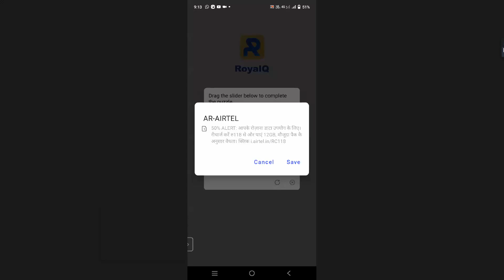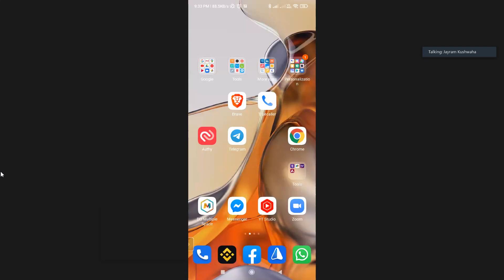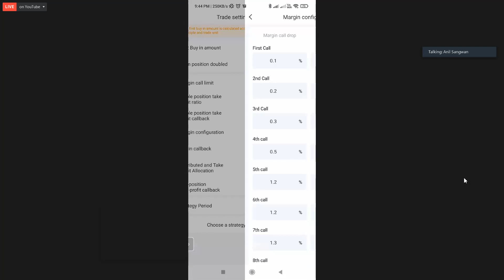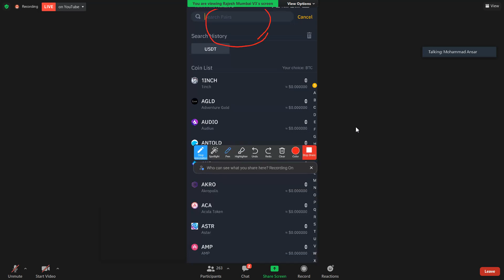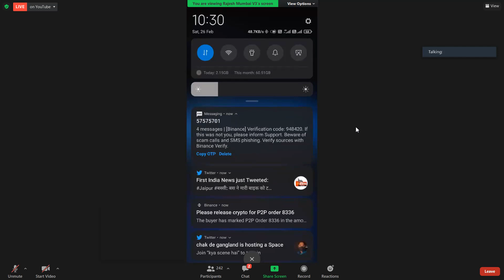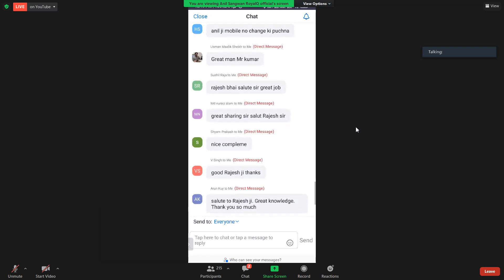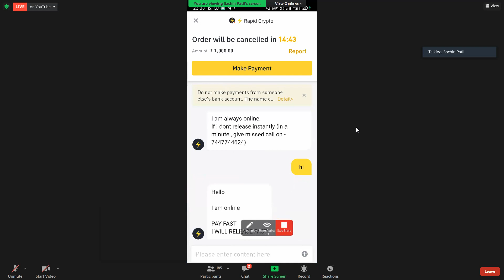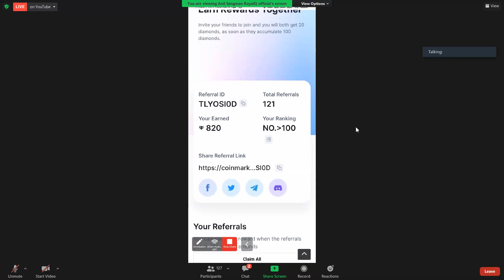Royal Q Technical season, Binance p2p fund transfer. @problemcare 26 February 2022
अगर आप क्रीप्टो करेंसी ट्रेडिंग  के बारे में थोड़ा बहुत भी जानते हैं तो यह आपके लिए है

आइये जानते हैं Royal Q क्या है? और कैसे वर्क करता है?

📈 Royal Q हॉंगकॉंग की कंपनी है जिसने एक ऐसा रोबोटिंग सॉफ्टवेयर तैयार किया है, जो Crypto ट्रेडर के लिए बहुत आसानी से प्रोफिट जनरेट करता है।

✅वर्ड नंबर1 क्रिप्टो एक्सचेंज BINANCE , Coinbase Pro और HUOBI हमें ये सुविधा प्रदान करते हैं कि हम Binance में अपना fund रखकर किसी भी थर्ड पार्टी से अपनी ट्रेड करवा सकते हैं।
       थर्ड पार्टी शिर्फ़ और शिर्फ़ हमारे एकाउंट मे buy&sell(Trade) करने के लिए एलिजबल होता है। हमारे fund को थर्ड पार्टी कभी विथडरॉल नही कर सकती है।
        इसी सिस्टम पर Royal Q वर्क करता है। इसलिये हम रॉयल Q के साथ 100%सेफ & सेक्योर हैं।

✅क्रिप्टो में सेल्फ ट्रेडिंग करने वाले 90% लोग सिर्फ़ और सिर्फ़ हमेशा अपने फण्ड का loss करते हैं, क्योंकि हम सही टाइम पर buy&sell नहीं कर पाते।

✅Royal Q एक ऐसा रोबोटिंग सॉफ्टवेयर है जो 24*7 एक ऎसी तकनीक पर काम करता है जिसमें अगर मार्केट एक दिन में 40% भी डिप जाती है और शिर्फ़ 5% अप होती है तो भी आपके लिए प्रोफिट बुक कर लेता है।

✅Royal Q आपके फण्ड से किसी भी कॉइन को कई स्टेप पर buy करता है। और जब मार्किट डिप जाती है तो यह शिर्फ़ वॉच करता है और जैसे ही मार्केट 0.5% अप हो जाता है तब आपके लिए Royal Q आपके फण्ड का कुछ % buy कर लेता है। और फिर मार्केट के मोमेंट का वेट करता है। फिर अगर मार्केट 4% या उससे नीचे जाता है तो फिर से buy करता है। इसी तरह जब मार्केट अप होने लगता है और लगातार अप ही जा रहा होता है तब ये वेट करता है। और जब कॉइन प्राइस डाउन होने लगता है और 0.3% डाउन हो जाता है तब ये आपके लिए तुरंत प्रॉफिट बुक कर देता है।
      ROYAL Q रोबोट को एक बार सैट करके छोड़ दीजिये औरअपने निवेश का एवरेज 2% से 10% रोज कमाईये।
      आप चाहे कुछ भी करें पर रोबोट आपके लिये 24 घन्टे सिर्फ आपकी खोली हुई दुकान पर सेवक की भांति
कमाई करेगा और आप सिर्फ
   अपना हिसाब देखने का कष्ट करें और वो भी जब आपका दिल करे तब।

👉नुक्सान की गुंजाईश=0%

👉अब आप समझ गये होंगे है ना कमाल का सॉफ्टवेयर।

✅Royal Q की एक वर्ष की ट्रेडिंग  फीस शिर्फ़ 100$ है।जिसे आप सेल्फ ट्रेडिंग करके कई बार loss कर चुके होंगे।

✅अगर आप Royal Q के साथ जुड़कर अपनी टीम बनाते हैं तो आप लाखों रुपये प्रति माह टीम से इनकम कर सकते हैं। तो देर किस बात की आइये Royal Q के साथ जुड़कर अपने सपनों को साकार करें।

✅Royal Q में Free रेजिस्ट्रेशन करें और उसके बाद प्ले स्टोर से एप्प डाऊनलोड करके log in करें।

✅और अगर आप अधिक जानकारी लेना चाहते हैं तो हमें कॉल या व्हाट्सएप करें